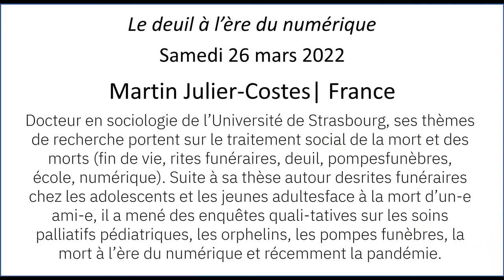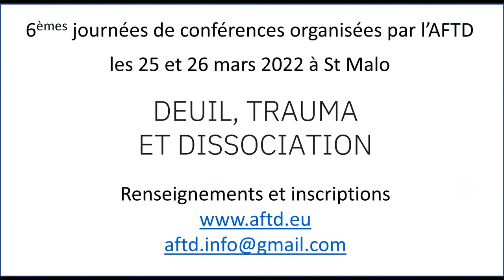Martin Julier-Costes AFTD Journée des 25 et 26 mars 2022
Docteur en sociologie de l’Université de Strasbourg, ses thèmes de recherche portent sur le traitement social de la mort et des morts (fin de vie, rites funéraires, deuil, pompesfunèbres, école, numérique). Suite à sa thèse autour desrites funéraires chez les adolescents et les jeunes adultesface à la mort d’un-e ami-e, il a mené des enquêtes quali-tatives sur les soins palliatifs pédiatriques, les orphelins, les pompes funèbres, la mort à l’ère du numérique et récemment la pandémie.